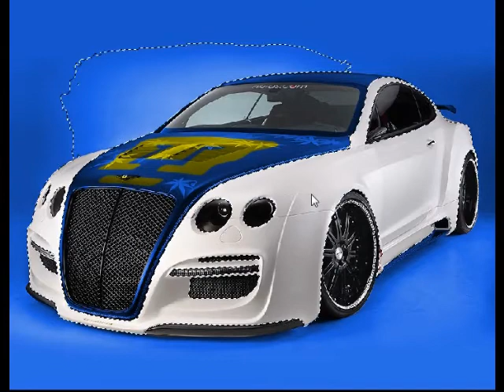AUTOMOVIL PUMAS AZUL Y ORO